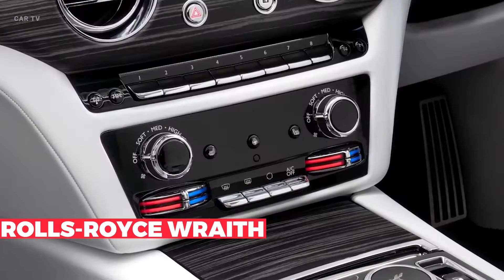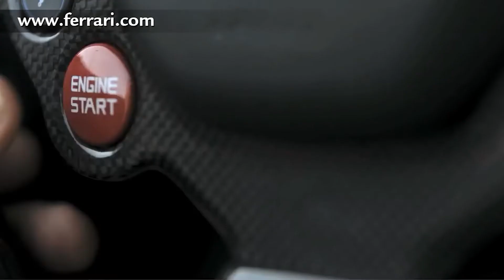Exploring Johnny Depp's Rare and Custom Cars [2022]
Join us for an exclusive look at Johnny Depp's insane car collection in 2022. From vintage classics to modern supercars, Depp has amassed an incredible fleet of vehicles over the years. In this video, we take a closer look at his amazing collection and discover the stories behind some of his most unique and rare cars.